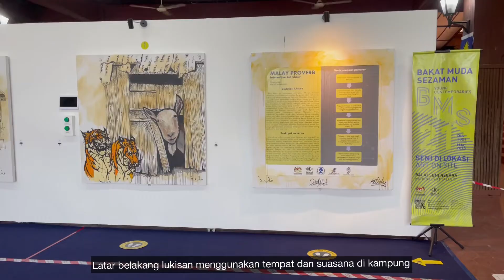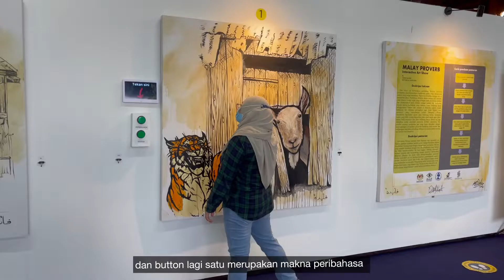Gabungan seni dan elektronik. Sentuh lukisan, keluar bunyi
Hasil karya Aiszzy Electronics team leader dan rakannya bagi pertandingan Bakat Muda Sezaman 2021 (BMS21) dibawah anjuran Balai Seni Negara.

=Electronics component retailer
=Project development
=Training provider (Arduino, Internet of Things (IoT), Printed Circuit Board (PCB) Design)
=Soldering
=Printed Circuit Board (PCB) design
=3D printing
=Consultation

AISZZY GENG:
 "Aiszzy Geng" community allows you to create an online space where you can interact with each other by sharing knowledge, help each other, and create valuable networks.